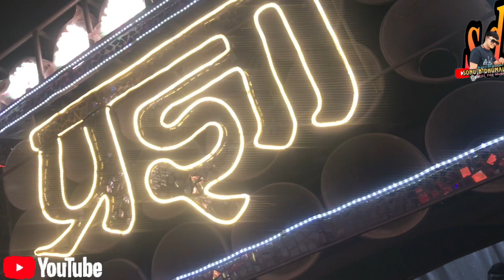Best sambalpuri 😍song | rasa jamudali 🥳pragya dhumal rajim \ sambalpuri rasa jamudali | djdhumal